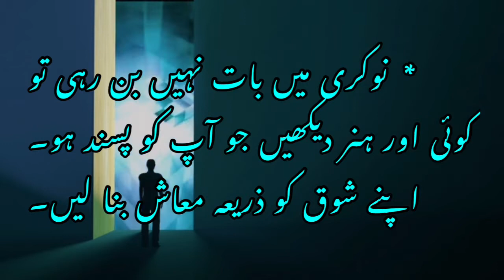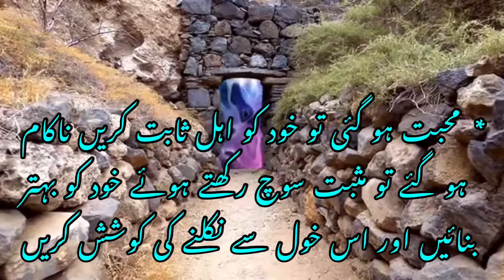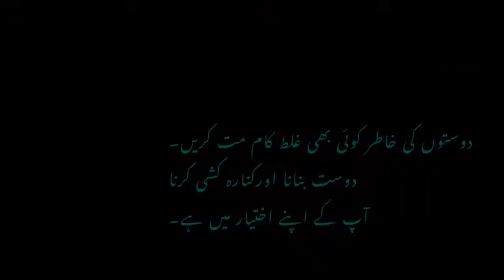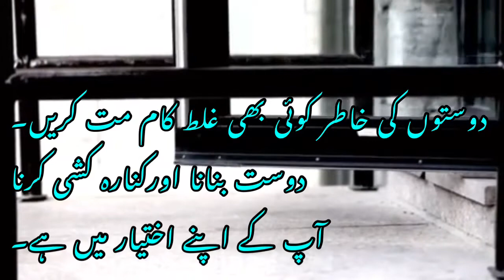انٹری اور ایگزٹ !entry and exit @gulshan Nagree Poonch tv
انٹری اور ایگزٹ
Entry and exit
@gulshan Nagree Poonch tv